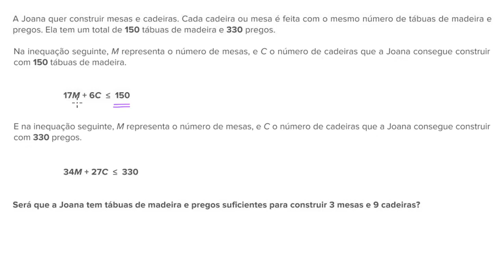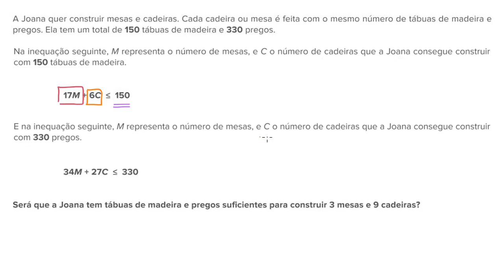Resolver sistemas de inequações - Khan Academy em português (9º ano)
Vídeo original: Solving systems of inequalities word problem